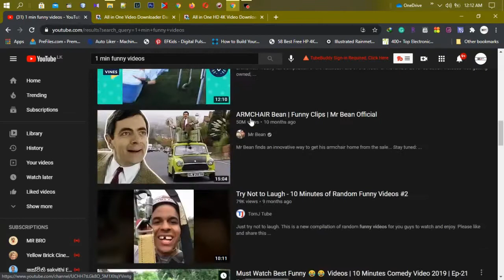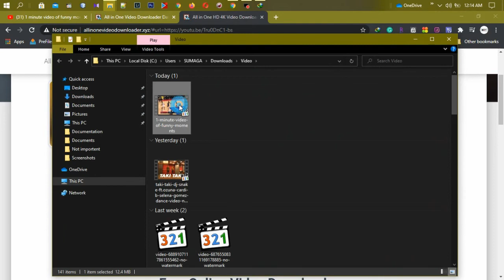How to Download Any Video From Any Site On to the PC (free & easy)2021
How to Download Any Video From Any Site On to the  PC (free & easy)

Copy the URL of the video you want to download, h and paste it in the bar at the top. Then click "Download"